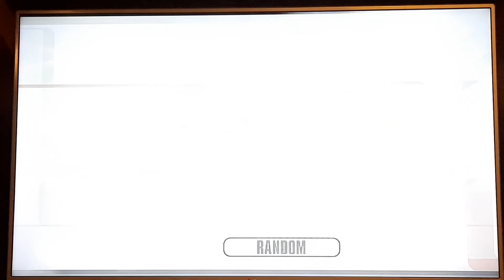March 25, 2021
Smashing fun!
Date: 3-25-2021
Esrb rating: T for Teen